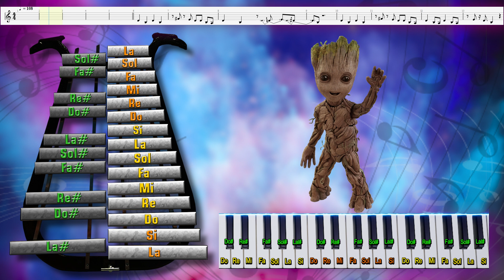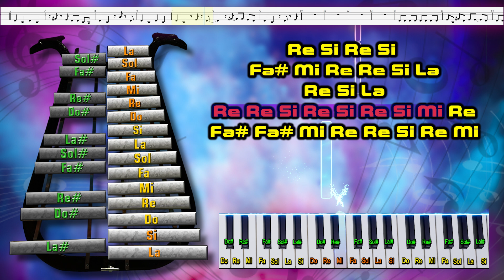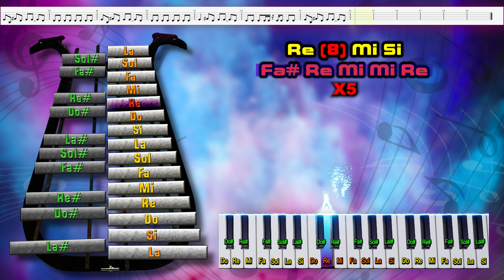Come And Get Your Love / Lira - Piano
Melodías - Pentagrama - Lira - Piano - Notas